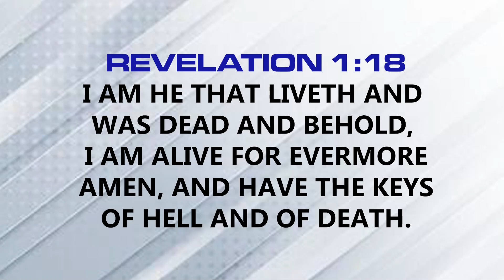JESUS HAS THE KEYS - REV NTIA I. NTIA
At Full Life Christian Centre, we engage the power of God for relevance in destiny, advancement of God’s Kingdom and preparation for eternity. In a world pervaded with the misleading effects of the end time, Full Life is one spiritual family you can safely count on.